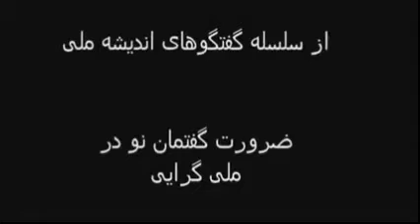گفتگوی دکتر رامین کامران با دکترامیر رازقی در باره ی انقلاب مشروطیت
گفتگوی دکتر رامین کامران با دکترامیر رازقی
در باره ی انقلاب مشروطیت

از سلسله گفتگوهای اندیشه ملی- گفتمان نو در ملی گرایی